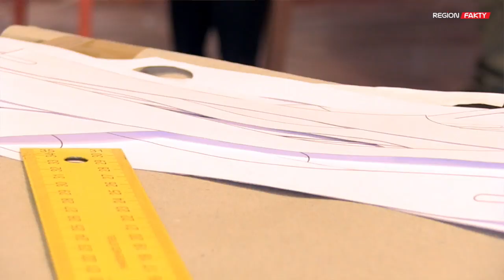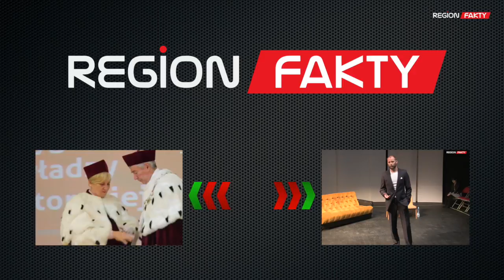W poszukiwaniu nietypowych dźwięków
Od rana pięciu uczestników warsztatów „Złomowisko – muzyczne poszukiwanie” pracuje w Świdnicy nad nietypowym instrumentem smyczkowym, w którym źródłem dźwięku będzie listwa drewniana. O tym, jakie będzie jego brzmienie, być może przekonamy się już wieczorem, przed koncertem zespołu Johnny Trzy Palce.